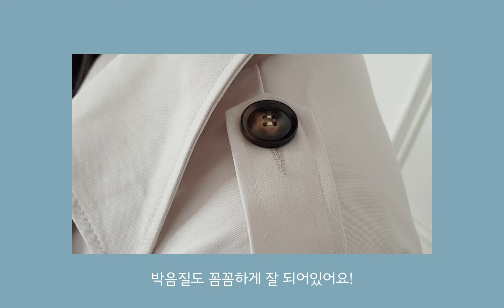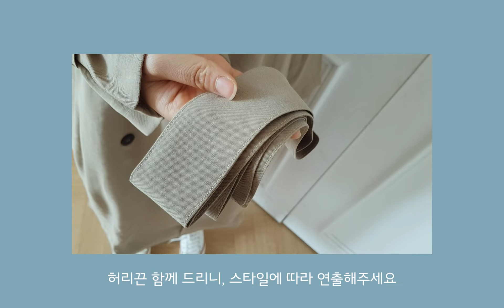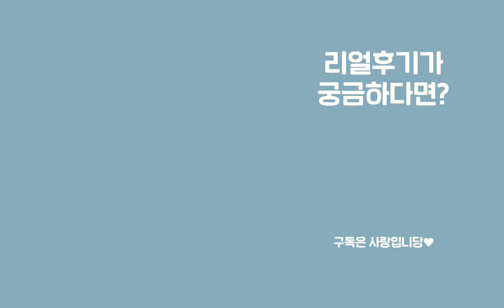[빅사이즈/통통녀] 고고싱 데일리룩 77사이즈 코디🌷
👉영상 속 희언니의 스펙은..

키 168cm / 몸무게 69kg
허리둘레 83cm / 힙둘레 103cm
허벅지둘레 63cm / 다리길이 95.5cm

저번 영상 댓글로 요청해주신 빅사이즈 2탄❗
개강룩 영상을 들고왔어용💕

편하고 데일리하게 입기 좋은 옷들만
희언니가 입어봤구용😉

더 궁금하신 내용이나
영상 요청하고 싶은 거 있으시면
댓글로 막막 남겨주세용~😗❤

(p.s 구독자 500명 되면 이벤트 해볼까해용!!
빨리 500명 되면 좋겠어용🙏😍)

# Look1
-벨트셔츠원피스ver.롱

# Look2
-하찌봄 가디건

# Look3
-기장별로 입는 프롤로그 트렌치코트

# Look5
-활용만점박시셔츠랩OPS

# Look6
-왕단추 루즈핏 가디건

# Look7
-디얼트렌치 롱코트

# Look8
-아테나라이더자켓

-탐나는 하이와이드SL (오리지널-XL착용)

# Look9
-하이 롤업PT (160cm-XL착용)